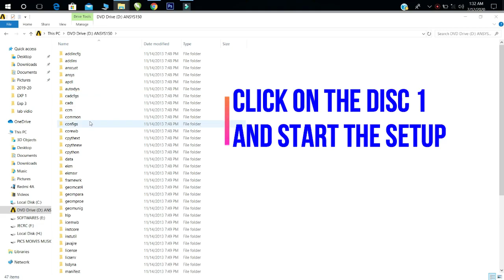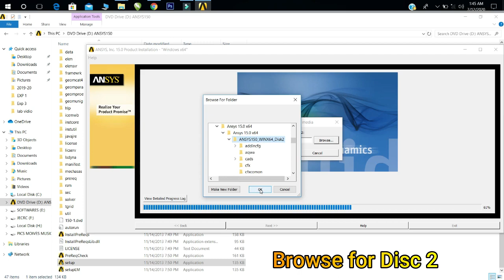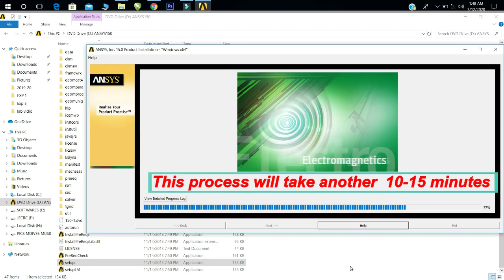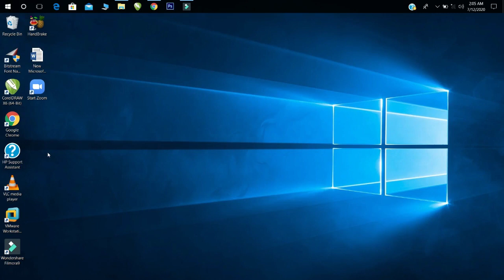ANSYS INSTALLATION GUIDE | FEA LAB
ANSYS INSTALLATION GUIDE